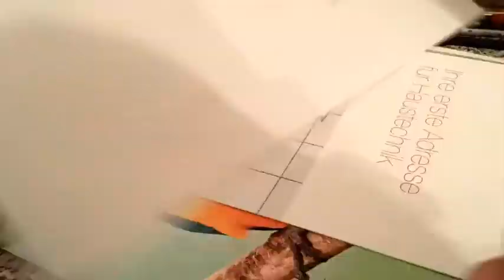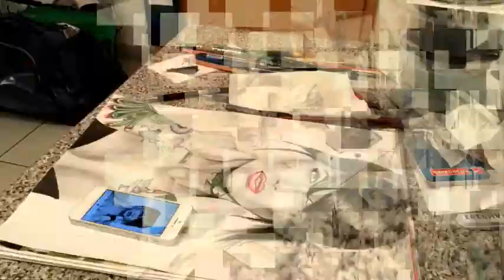Speed drawing Brina Murphy by P. Rondinelli